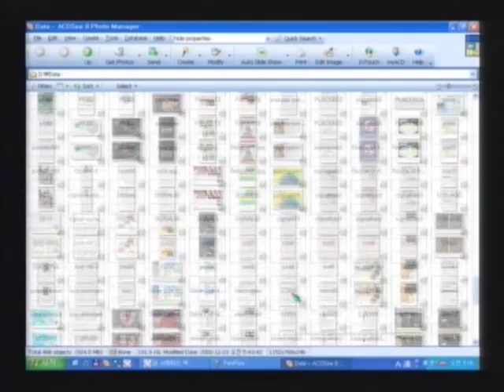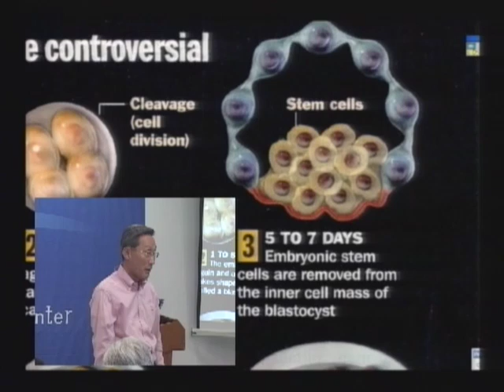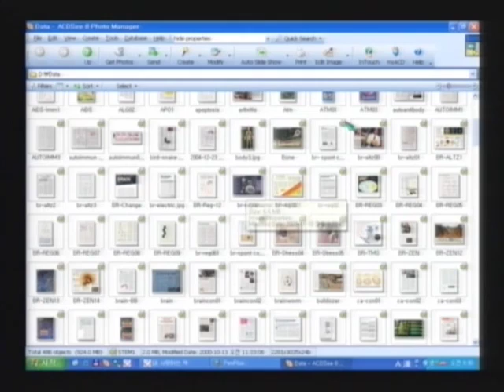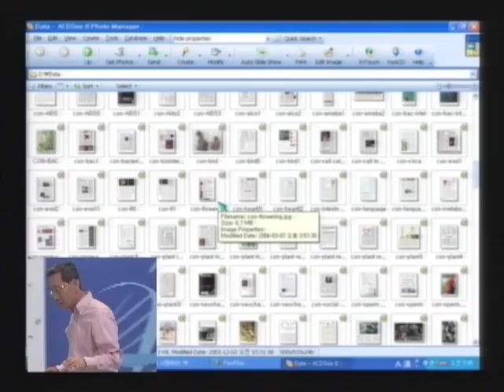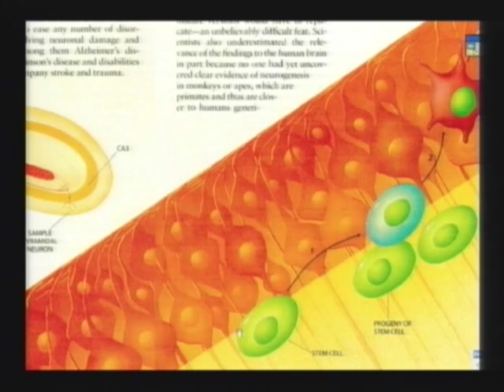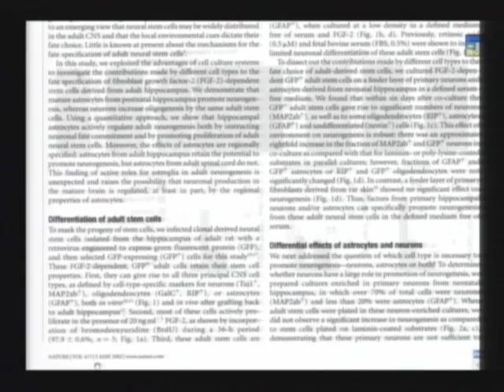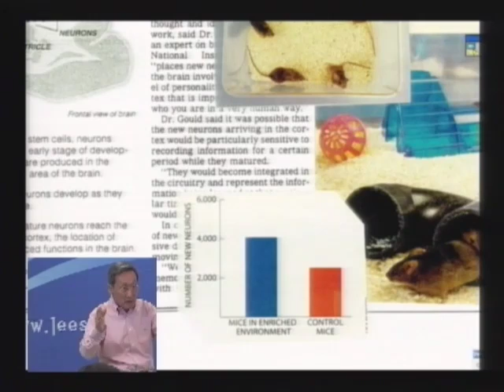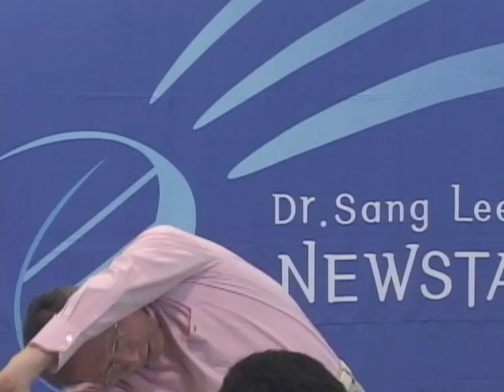R83C-05 細胞再生，逆水行舟